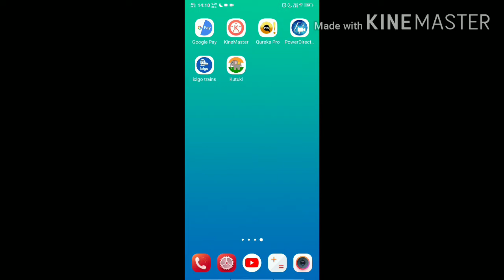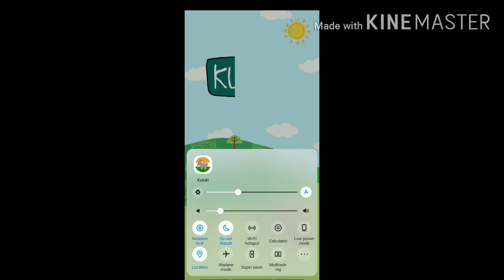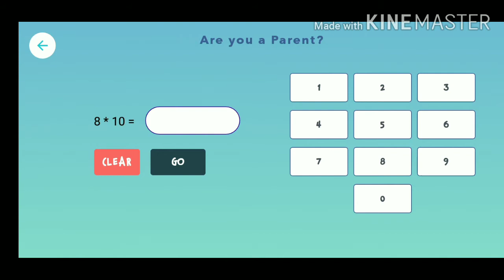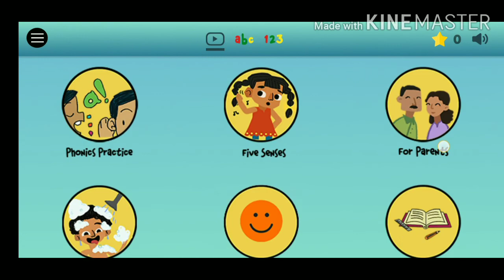Kutuki App review |Kutuki learning App Tutorial in Hindi Kutuki rhymes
Kutuki  App easy tutorial in hindi

नमस्कार दोस्तों

Kutuki kids  1 बच्चों के लिए एप्लीकेशन है जिसके द्वारा बच्चे कुछ सीख सकते हैं जैसे कि एनिमल फ्रूट और बहुत कुछ